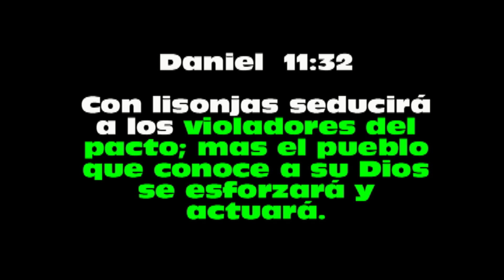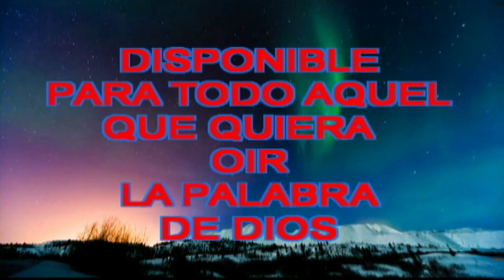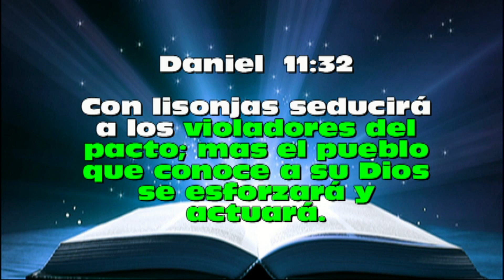C H Spurgeon Cap 11 Versc 32